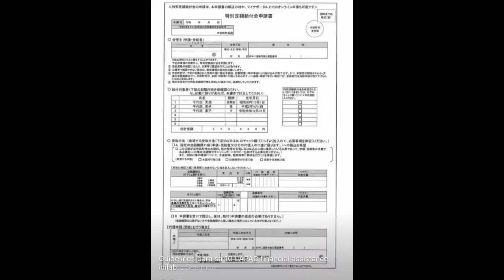Paano mo makukuha ang ¥10,000 na bigay nang japan 🇯🇵 government.